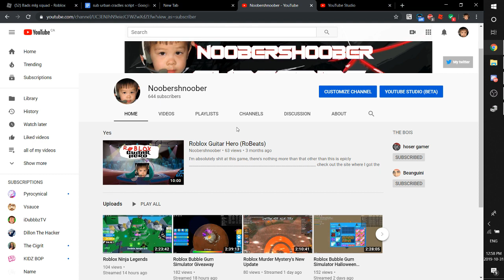Happy Halloween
gl out there!